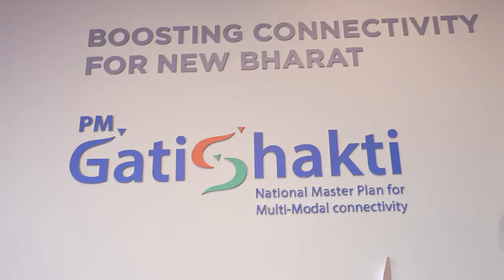PM Modi's surprise visitsto PM GatiShakti Anubhuti Kendra at Bharat Mandapam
PM Modi visited the PM Gati Shakti setup at Bharat Mandapam in a surprise visit. It is the third anniversary of the launch of PM GatiShakti, and PM Modi appreciated the strides made in planning and execution of projects across the country due to the impact of GatiShakti. He lauded its adoption across sectors, which is adding speed to fulfil the vision of a Viksit Bharat.